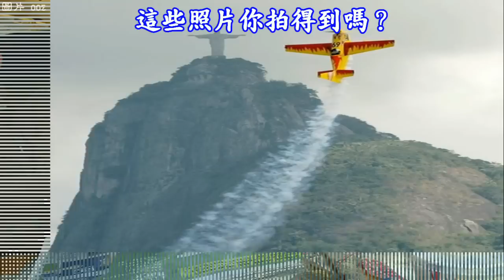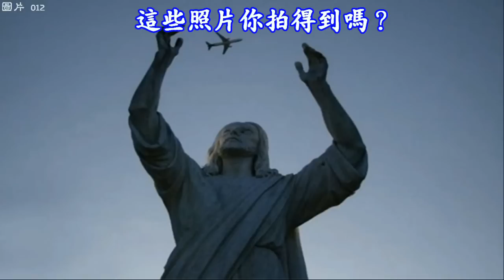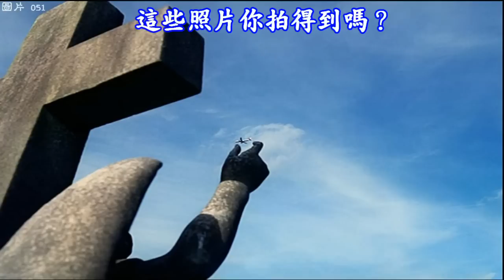您絕對拍不到的照片